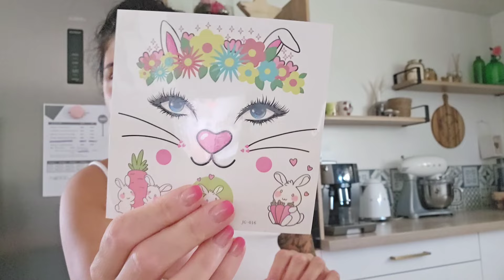Serena a eu 4 ans 😱 Pourri Gâté 🎁